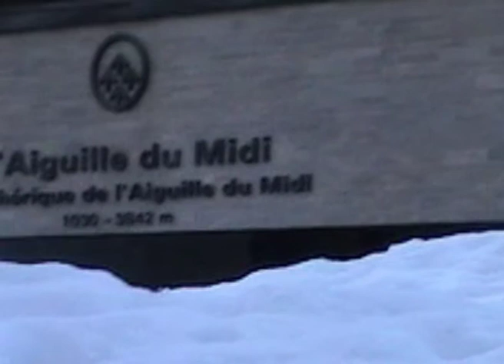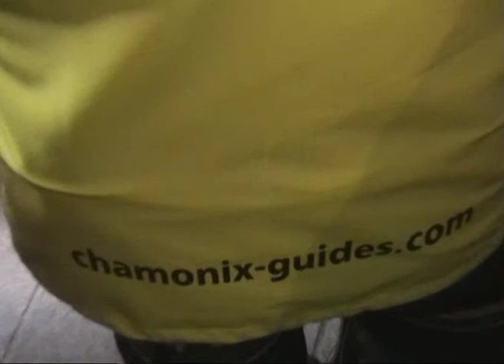Chamonix-Aiquille Du Midi 2012m.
.Nusileidimas slidėmis nuo ,,Aiguille Du Midi"(3842m) viršukalnės 20km. trasa-ledynu Prancūzijos Alpėse